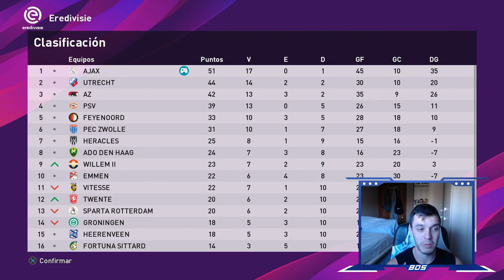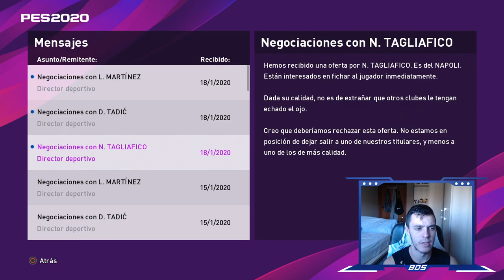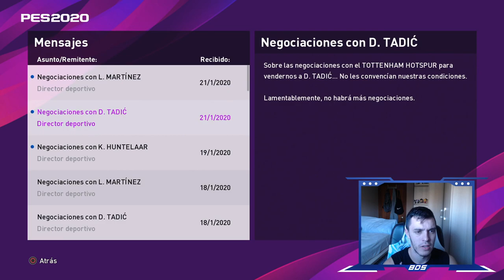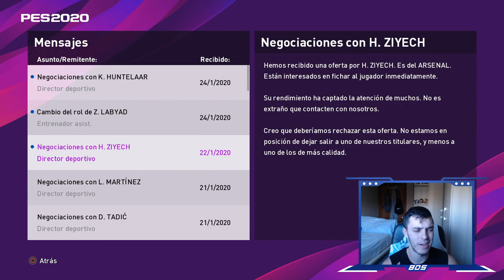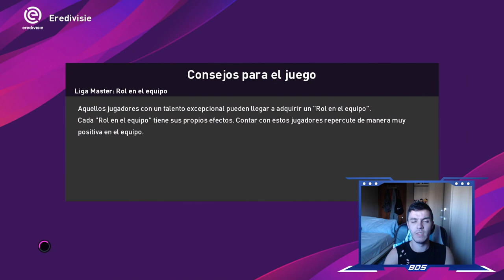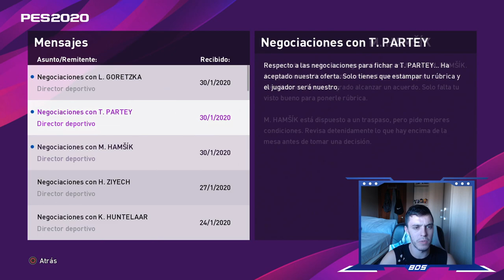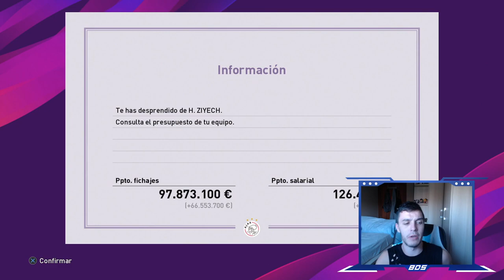PES 2020 LIGA MASTER TROTAMUNDOS | AJAX | UNA SUPERVENTA #8